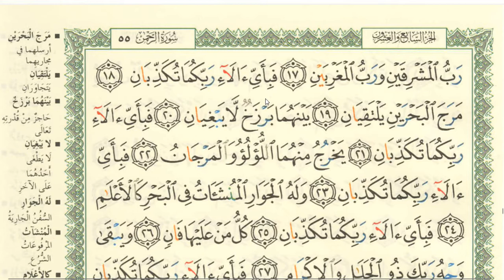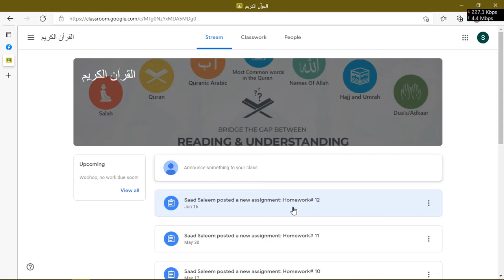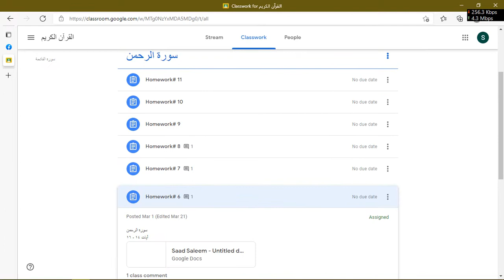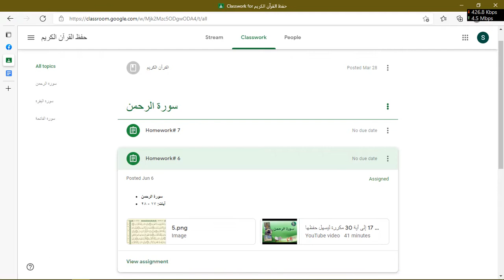Word by word meaning of Holy Quran Surah Ar Rahman Ayyah 14 to 27